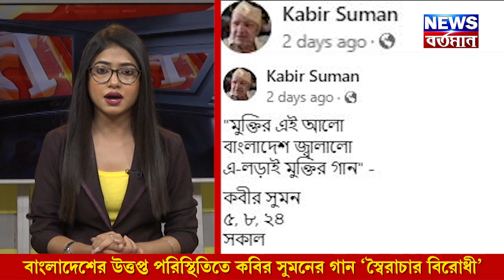Kabir Suman : বাংলাদেশের উত্তপ্ত পরিস্থিতিতে কবির সুমনের গান 'স্বৈরাচার বিরোধী'